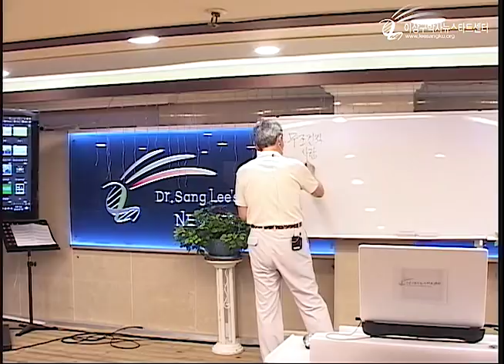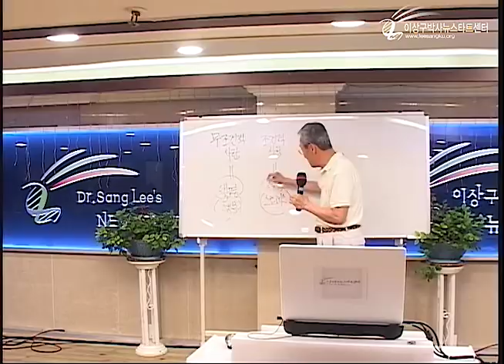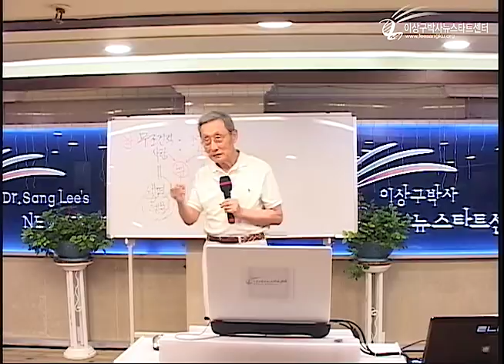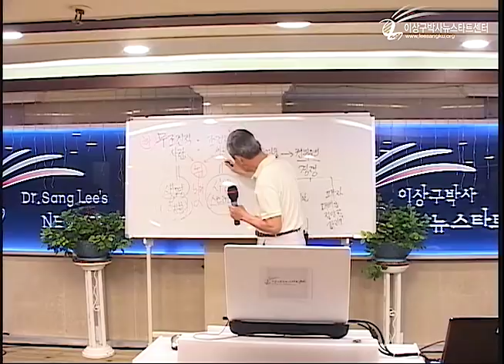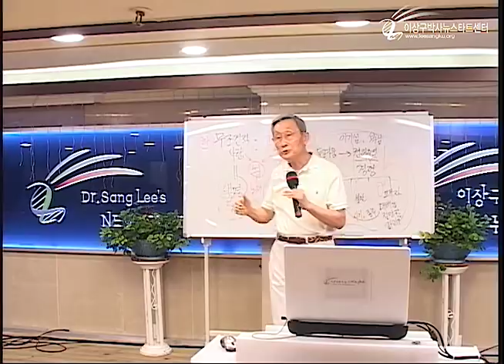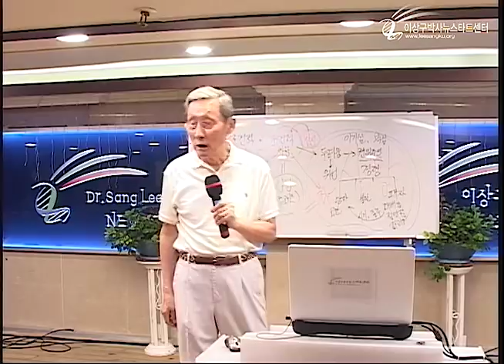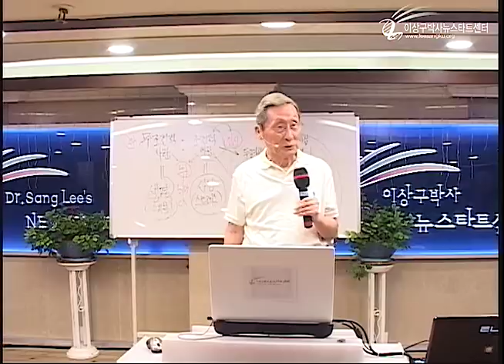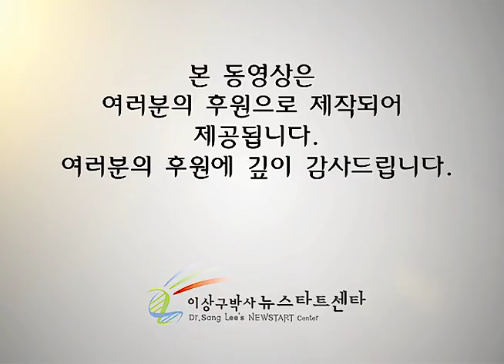R218 13 스트레스의 극복